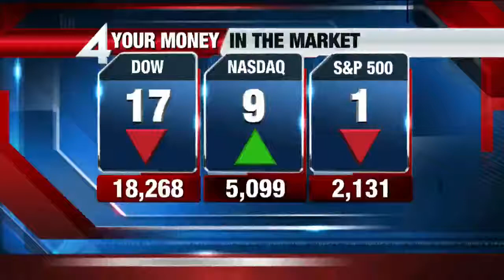Kite festival returns to Milwaukee's lakefont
There is a lot to do outside this holiday weekend, and a favorite at the lakefront every year is Maggiano's Family Kite Festival.